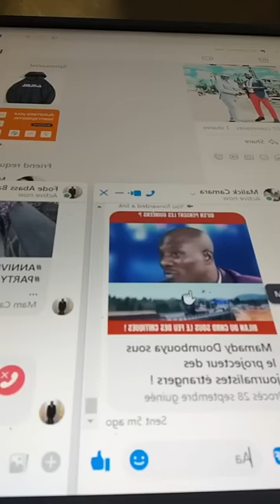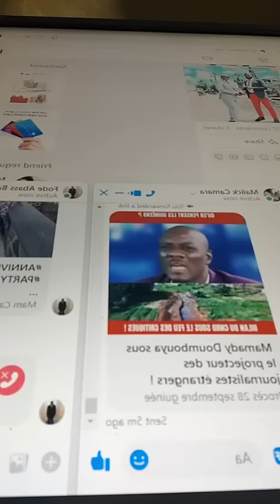LES SOUSSOUS SONT À LA BASE TOUS LES PROBLÈMES EN GUINÉE